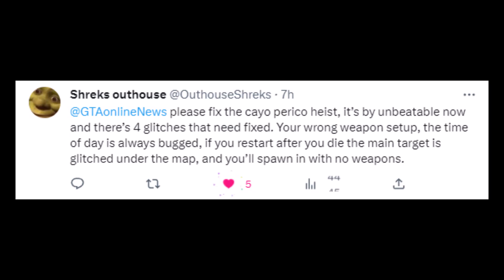ROCKSTAR GAMES HA ROTTO CAYO PERICO CON L'ULTIMO AGGIORNAMENTO DI GTA ONLINE (NON LO FARE)